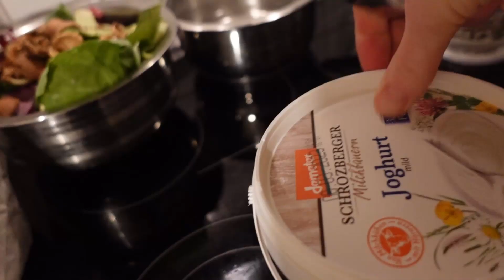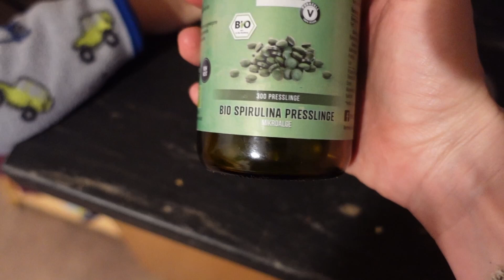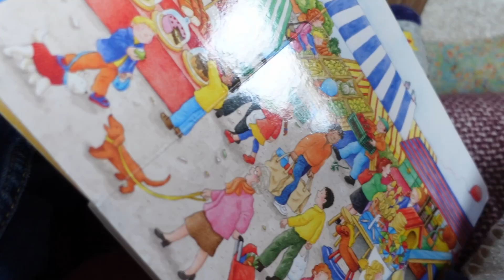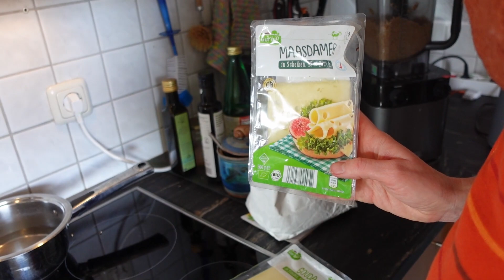Unser Vormittag mit 2 Kids I Schlaflose Nacht I Baby lacht und brabbelt viel I Gesund und Kind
Hallo!
Heute nehme ich euch mit durch unseren Morgen/Vormittag. Tägliche arbeiten im Haushalt fallen an und ich gebe euch ein Babyupdate.
Alles Liebe
Eure Kristina
von Gesund und Kind

Meine Produkte zum Video(*):
Stillkissen von Theraline
Kokosöl von CocoNativo
Mein Tragetuch von Hoppediz
MUM Schnuller 0 - 6 Monate
MUM Schnuller ab 16 Monate;
Darmbakterien Omni Piotic Panda
Kinder Messer
Unser Mixer Bianco di puro

Hyla Staubsauger: Bei fragen dazu, mich gerne anschreiben!

Meine Lieblingsprodukte(*):
Meine Lieblings Shea Butter
Dr. Goerg Kokoswasser
Unser Vitamin C (Top Produkt!!)